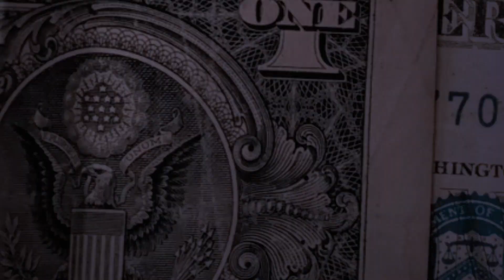Yung Kub - Left Wrist ft LilLavSantana